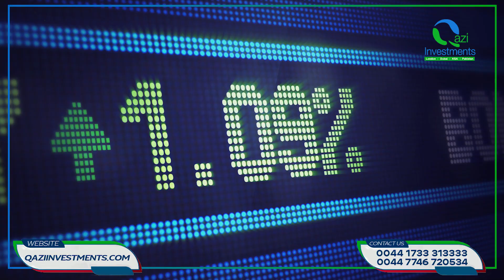Inflation Vs Pakistan's Real Estate Market Conditions | Qazi Investments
Contact Qazi Investments:
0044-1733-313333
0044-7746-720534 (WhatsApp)